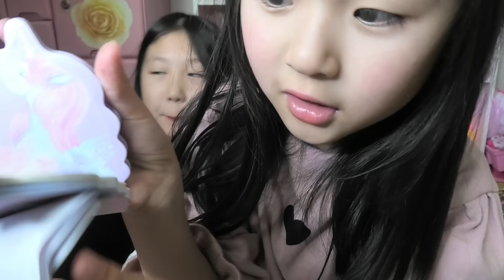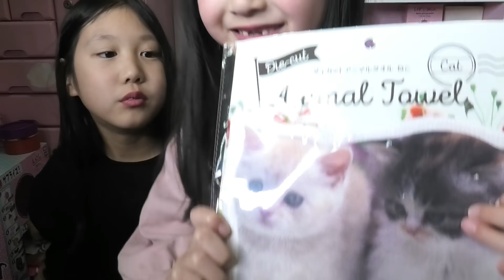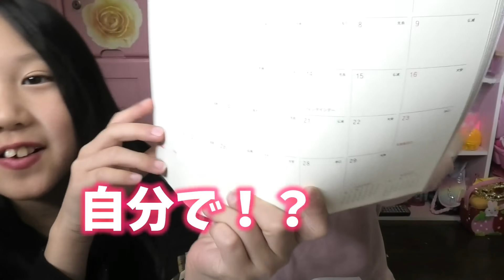ママが100均で勝手に文房具やスクイーズを買って来たんだけど、びっくりなことが・・・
ゆわもも（ママのTwitter）　これがメインです

（歌系はここにのせてこうと思ってますが最近頻度少ない）

皆で仲良く幸せに生きていこう！！(^^)/色々これから楽しい企画やイベントやっていきたいです！！ゆわももが皆さんを元気に！